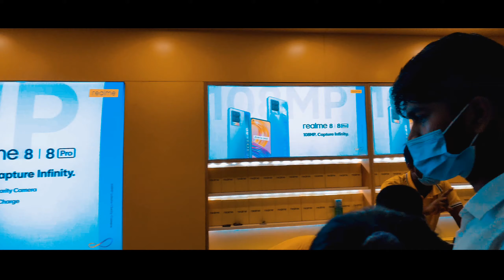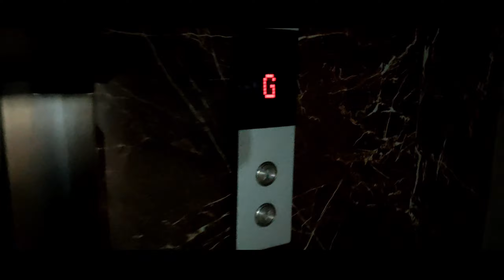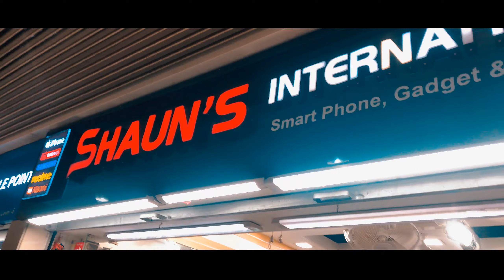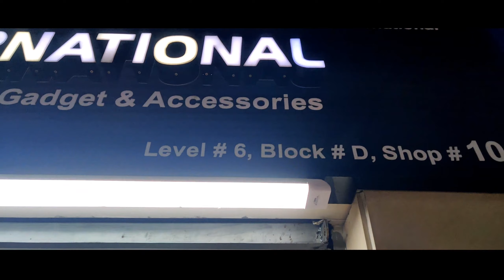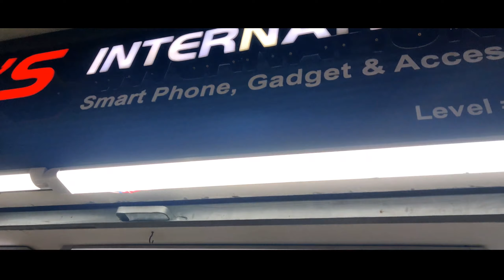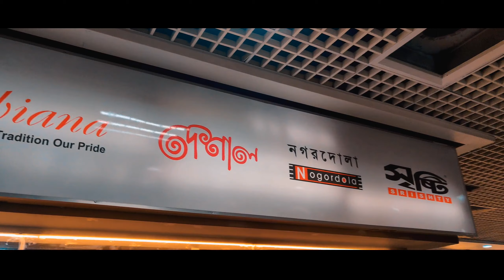নতুন ফোন কিনলাম Dhaka bashundhara city shopping mall (Vlog11)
Realme 8 Official - 23K ❤️ (8/128)

amar video dekhe gele Discount paben ❤️

Location :-
bashundhara_city_shopping mall

PUBG ID:- SErsNIGHTBOT

DEVICE :- ONEPLUS 7 PRO 💥💥💥

TNQ FOR WATCHING EVERYONE ❤️❤️❤️